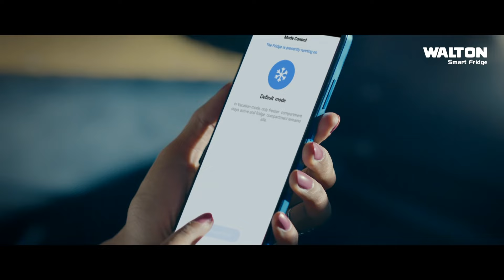বৃদ্ধকে বুকে টেনে নিয়ে মাশরাফি চাইলেন দোয়া বৃদ্ধ বললেন 'তোমাকে দোয়া করার জন্যই বসে আছি'